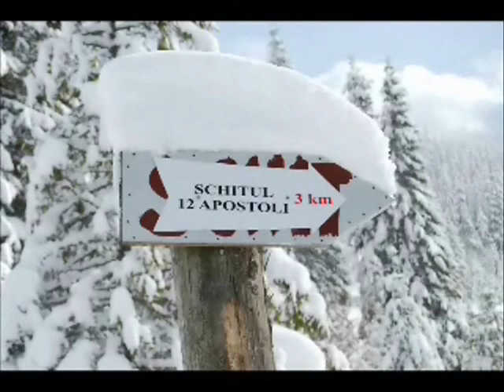Baroud'Land - Best of Transylvanie 2009-2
Pour participer à la Transylvanie 2013, contactez Baroud'Land : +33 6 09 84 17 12
To participate in the Transylvania 2013, contact Baroud'Land: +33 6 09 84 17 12

Une expérience extraordinaire ! Raid Transylvanie Chaque année, participez à cette aventure hivernale exceptionnelle. 1 semaine de off-road en février.

Every year, participate in this unique winter adventure. One week of off-road in February.